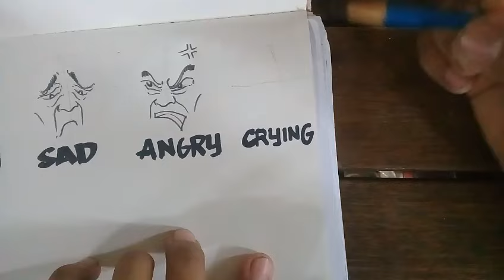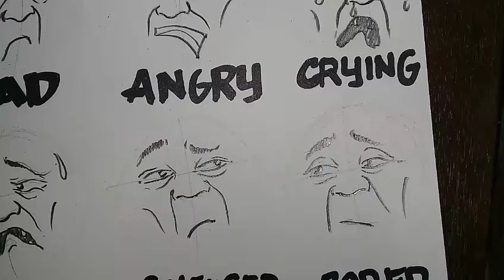EDITORIAL CARTOONING facial expressions/emotions